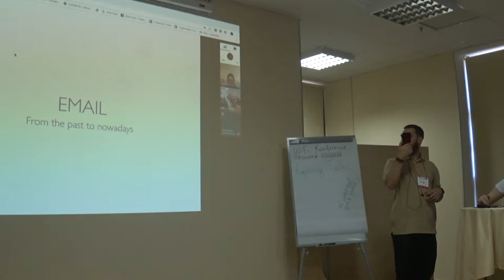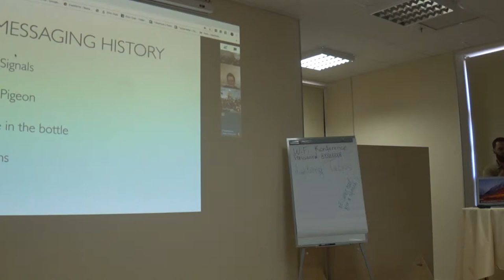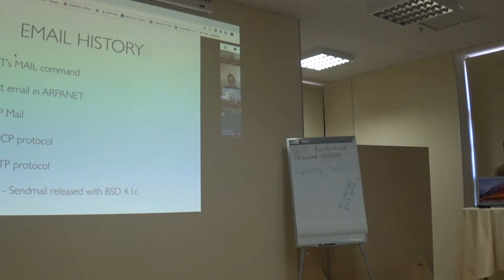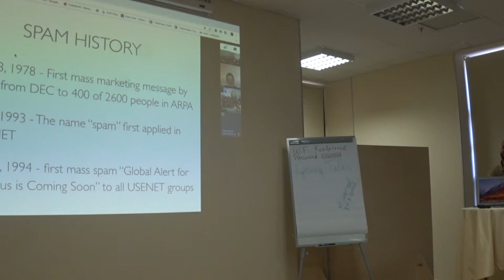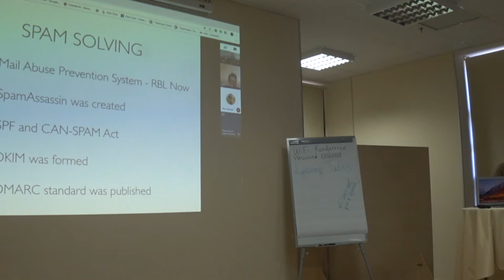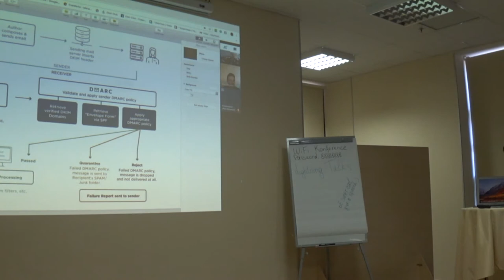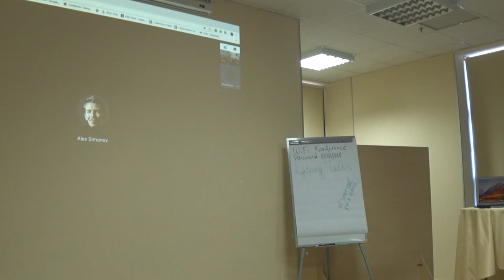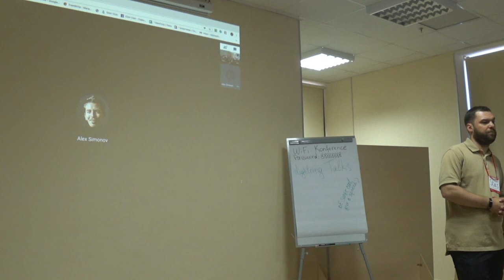EMAIL: From the past to nowadays - Oleksandr Simonov (ENG) | Ruby Meditation 27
Speech of Oleksandr Simonov, Amoniac Founder, at Ruby Meditation 27, Dnipro,  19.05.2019

Email validation techniques which help to optimize mailing. Basic algo. Own gem presentation.